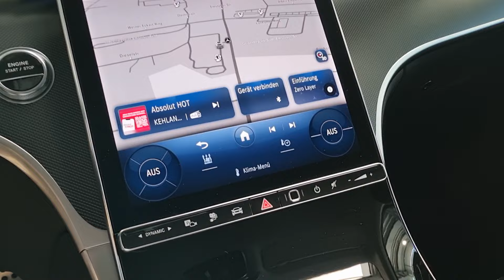21018 Mercedes-Benz GLC 300 de 4M AVANTGARDE Leder AHK Totwinkel DAB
Paul Lüske GmbH
Autorisierter Mercedes-Benz PKW Service & Junge Sterne Verkauf
Emsteker Straße 95
49661 Cloppenburg
Tel: 04471/8807-0
Fax: 04471/8807-99